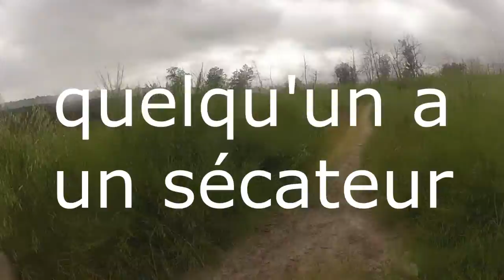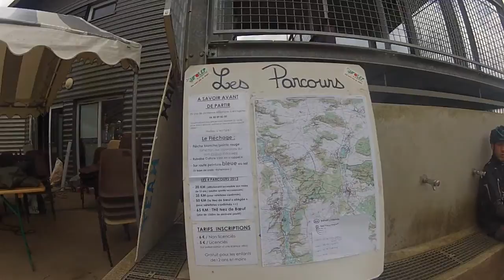17ème rando VTT du nez de boeuf, Maisse 23 juin 2013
Un parcours très ludique et technique pour les amoureux du VTT. Un RDV à ne pas rater... La vidéo est un peu longue mais il y avait beaucoup de tracés variés.